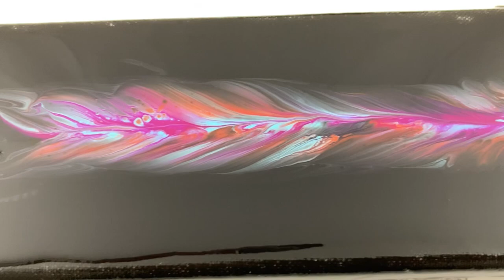Haha! - Acrylic Pour - The Feather Has Finally Landed! 🪶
Well! I did it! That is all I have to say at the moment 😉 Hope you all enjoyed your summer! I sure didddddd!

Colors Used - Mars Black, Light Blue Permanent, Quinacridone Magenta and Cadmium Orange Hue

🎼All music made, played, recorded and mastered by me!!🎼 - Check out Low Production Value’s (Alternative Rock) album